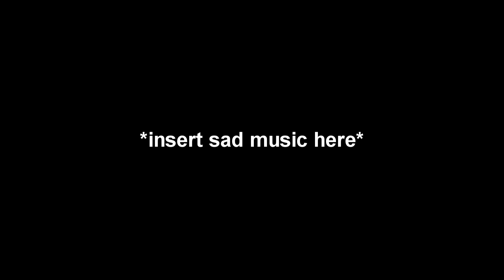i was forced to make this apology...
Let's start with this -
I'm Sorry.

This is a first for me. I've never faced criticism like this before, because I've never made a mistake like this before. I'm surrounded by good people and believe I make good decisions, but I'm still a human being. I can be wrong.

I didn't do it for views. I get views. I did it because I thought I could make a positive ripple on the internet, not cause a monsoon of negativity. That's never the intention. I intended to raise awareness for suicide and suicide prevention and while I thought "if this video saves just ONE life, it'll be worth it," I was misguided by shock and awe, as portrayed in the video. I still am.

I do this sh*t ever day. I've made a 15 minute TV show EVERY SINGLE DAY for the past 460+ days. One may understand that it's easy to get caught up in moment without fully weighing the possibly ramifications.

I'm often reminded of how big of a each I truly have & with great power comes great responsibility... for the first time in my life I'm regretful to say I handled that powder incorrectly. It won't happen again.

I love everyone. I believe in people. I'm out here. Peace